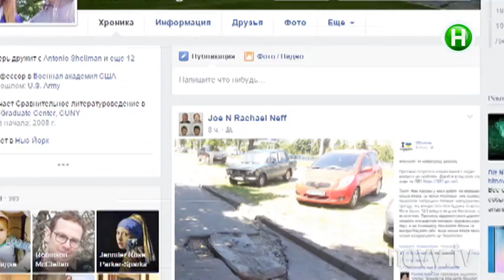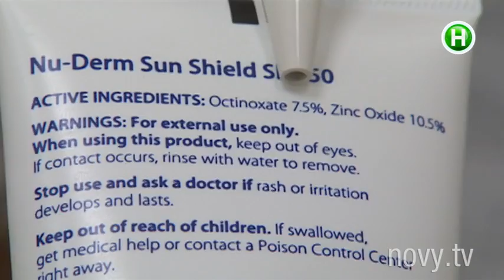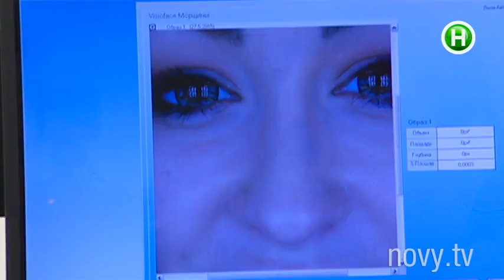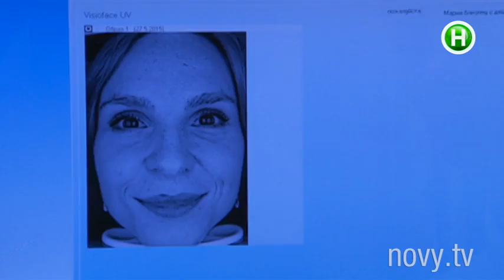Абзац! Выпуск - 12.06.2015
Кто устроил резню иностранных студентов в Харькове? Новое «ноу-хау» дорожного ремонта в Украине. Как определить идеальный способ

защититься от солнца? Выпускной бал «по-ДНРовски». Какие овощи и фрукты не стоит покупать, когда рядом с вашим городом горит

нефтебаза, торфяники и свалка?

Абзац! – информационно-развлекательная программа. Эксклюзивный проект, аналогов которому нет в Украине! C юмором, иронией,

импровизацией и практической пользой для зрителя. Абзац! – результат объединения Репортера и Пираний.